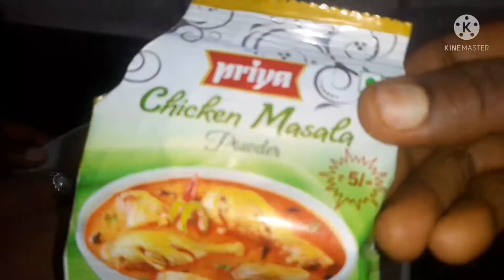CHICKEN FRY tasty recipe-very simple in home,/HOME CHEF